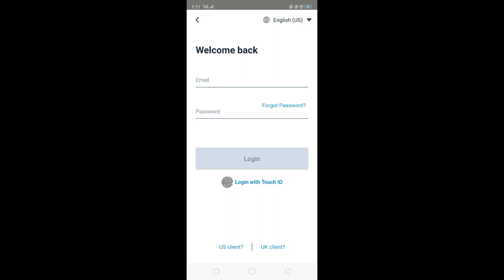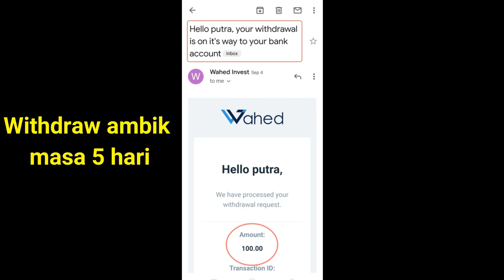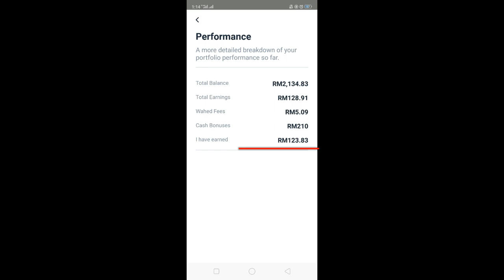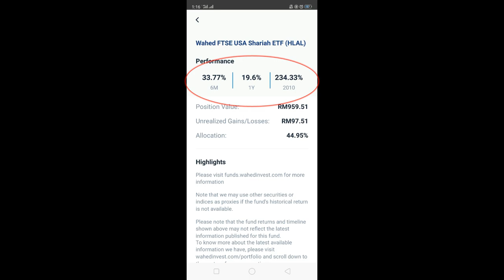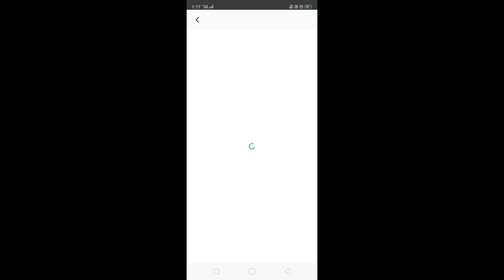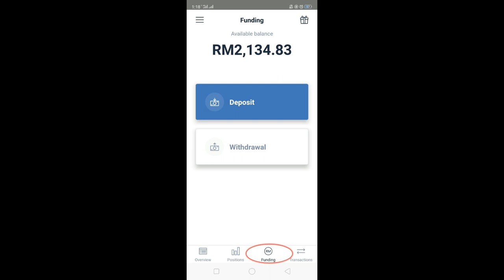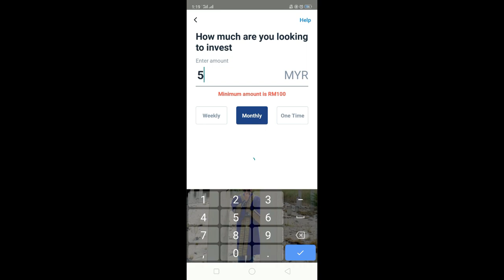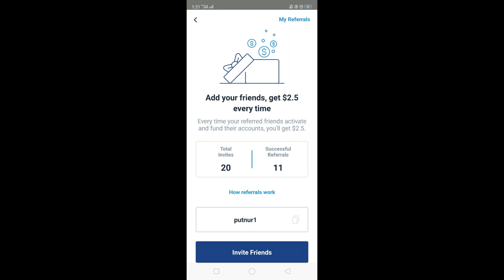KEUNTUNGAN WAHED INVEST SETAHUN 11%